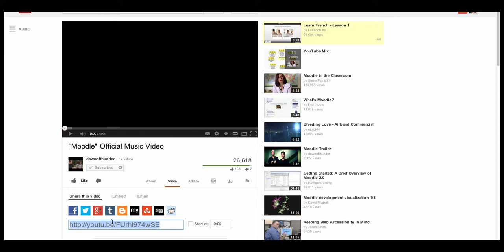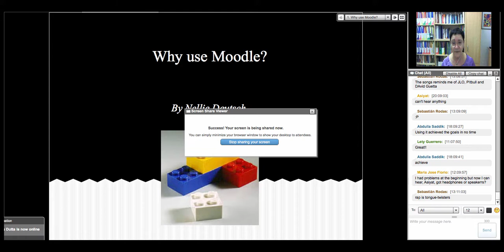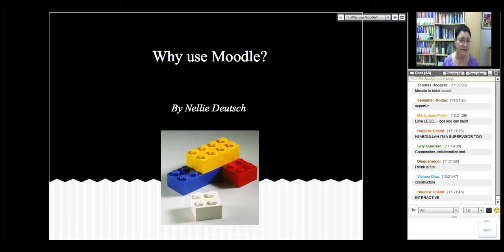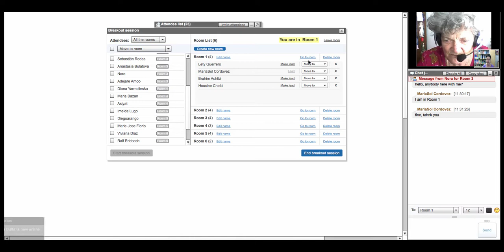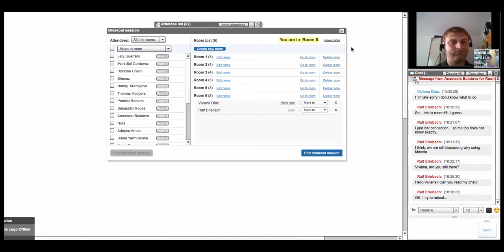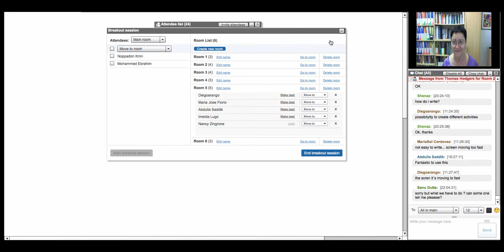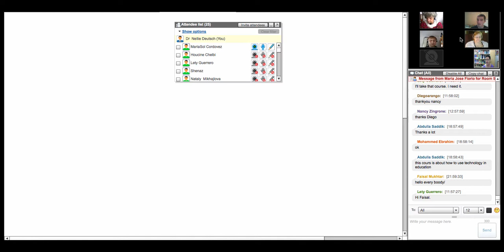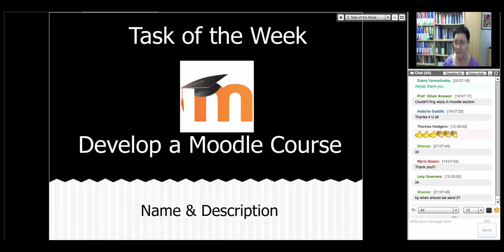Why use Moodle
Syllabus for Moodle for Teachers course and ongoing support and